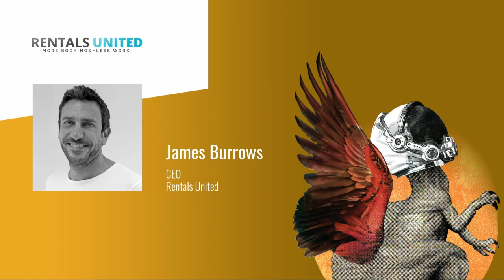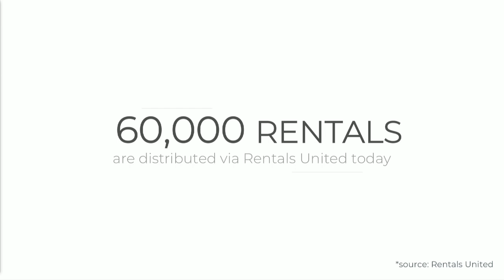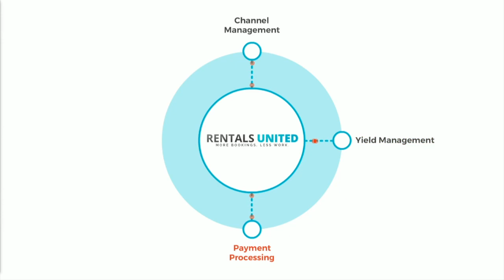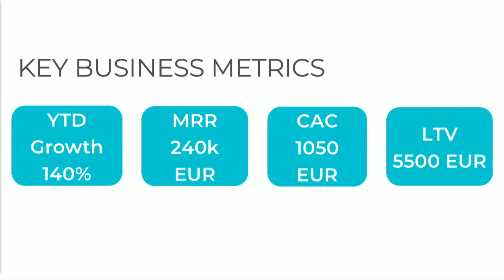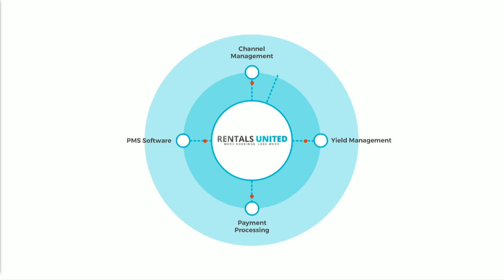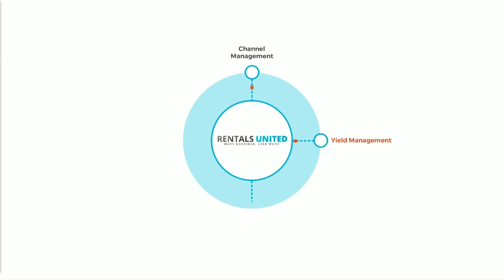Rentals United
Discover how the vacation rental industry is drawing off new tech and how we propose to create the most advanced automation platform the sector has ever seen.

James Burrows
CEO, Rentals United